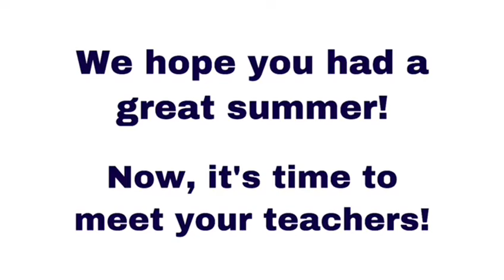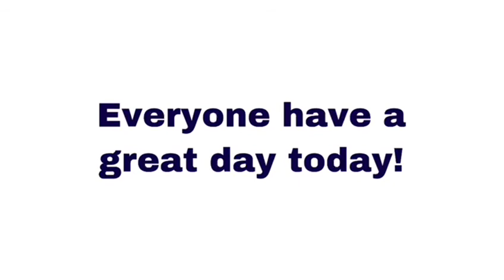BCLA WELCOME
Now that we are all here. Let's meet some of the educators from Boston Community Leadership Academy!